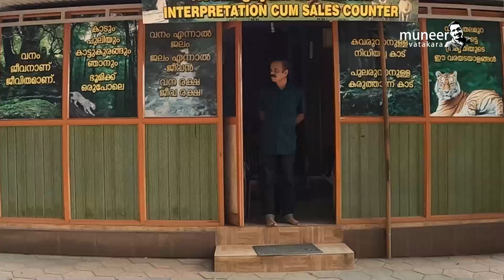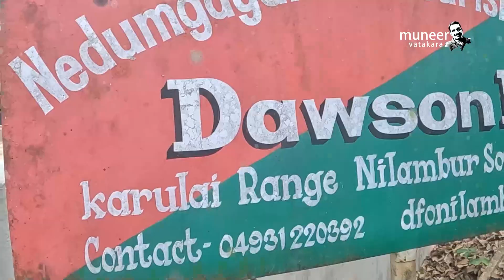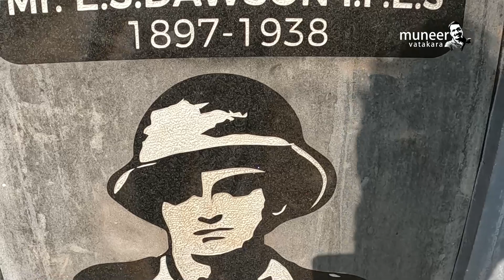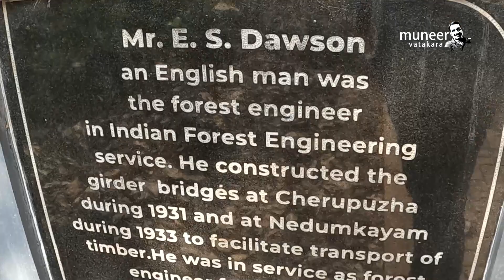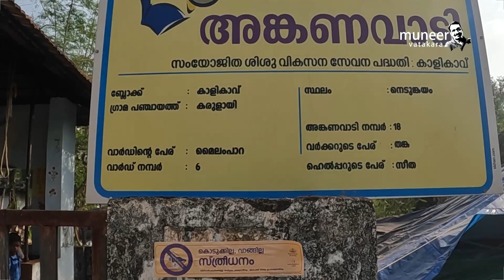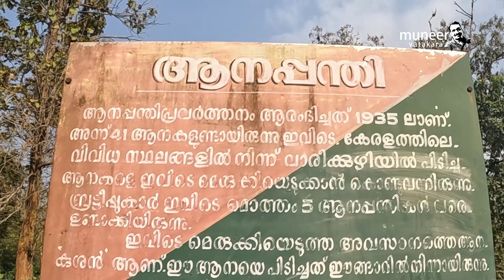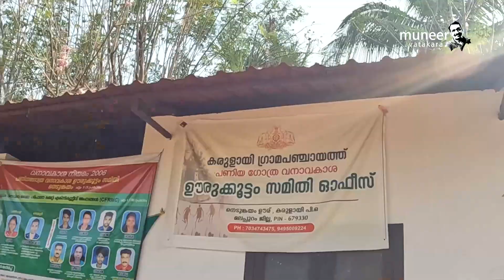Nadungayam Eco tourism project Paniya category is tribal നെടുങ്കയം ഇക്കോടൂറിസംപണിയഗോത്ര ആദിവാസികോളനി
15 കിലോമീറ്റർ കരുളായി റൂട്ട് മലപ്പുറം ജില്ല നിലമ്പൂർ നെടുങ്കയം ഇക്കോ ടൂറിസം പ്രോജക്ട് തേക്കുംകാട് തേക്കടി വിൽപ്പന ഡോസൻ സായിപ്പിന്റെ ബംഗ്ലാവ് സായിപ്പിന്റെ ശവകുടീരം ട്രൈബൽ കോളനി ട്രൈബൽ സ്കൂൾ ആനപ്പന്തി  ടിക്കറ്റ് 35 രൂപ ഒരാൾക്ക് കാർ എൻട്രി 80 രൂപ